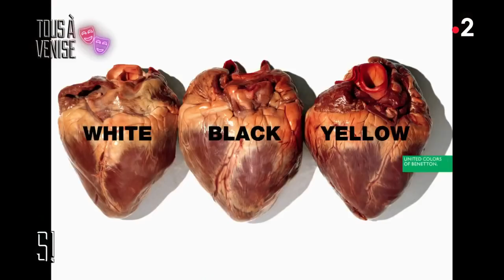L’interview d’Oliviero Toscani - Stupéfiant !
Photographe italien le plus célèbre, Oliviero Toscani, aujourd’hui âgé de 75 ans, a invité Léa Salamé sur son bateau pour une visite de Venise de nuit.

«Stupéfiant !», le magazine culturel présenté par Léa Salamé.
Lundi à 23h10 sur France 2